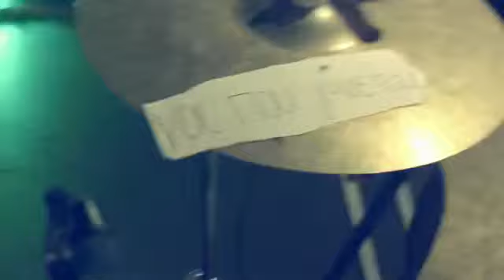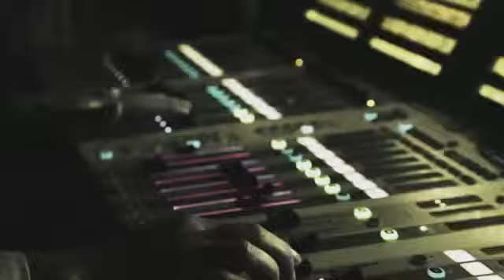Antonis Remos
AlikVideo Studio